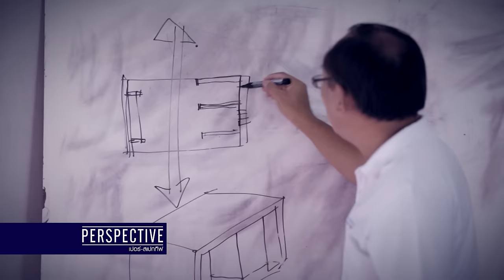Music Inspiration Video "เวลาเท่านั้น" ≠ bodyslam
MV "เวลาเท่านั้น" Perspective Version
bodyslam
เรื่องราวหลากหลายมุมมองของแขกรับเชิญที่เดินทางตามหาความฝันที่แตกต่างกัน แต่ทุกคนล้วนมีสิ่งเดียวที่เหมือนกัน คือ มุ่งมั่น พยายาม และ ใช้"เวลา"ในการพิสูจน์ตน

เพลงนี้พี่ตูนแต่งทั้งเนื้อร้องและทำนอง โดย bodyslam ใช้เป็นเพลงประกอบรายการ พร้อมทั้งอยากส่งต่อแรงบันดาลใจและกำลังใจดีๆ ให้กับคนที่มีโอกาสได้ชม

ติดตามรายการ Perspective ได้ทุกคืนวันอาทิตย์ 21.45 ช่อง 9 Mcot HD และ ModernNineTV